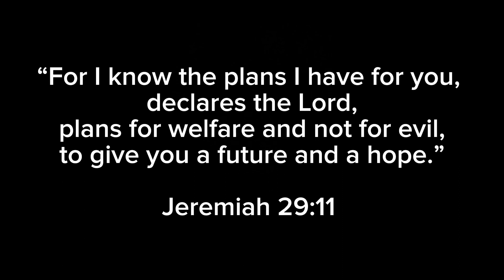OFW TIPS: Work Abroad Preparation | Bisaya Vlog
Welcome to my YT Channel! On this video, I shared few advice about how to prepare to work abroad; from getting a passport to connecting with people who could help you on your plan. Also I shared few important tips on what to do aside from getting certain documents. Watch the video and let me know which part you liked best.

I would love to hear your feedback and experience about this vlog.

That’s it, guys. Let’s Spread Love!

Always remember that you have a very loving heavenly Father and you can always depend on Him. And this is why life is beautiful!